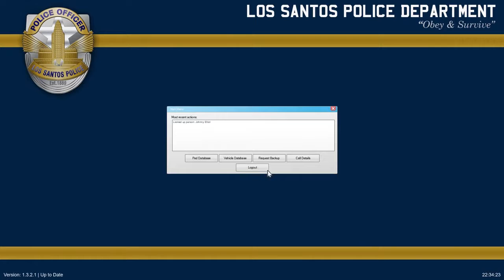Grand Theft Auto 5 LSPDFR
This is where you are a cop.